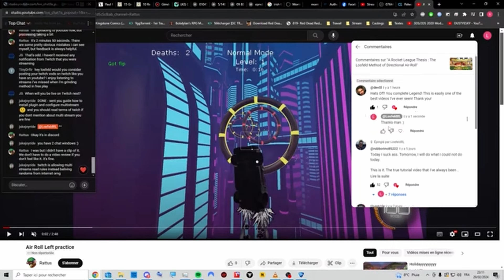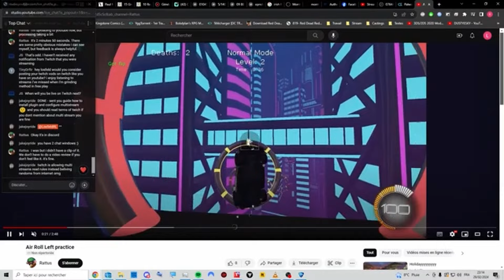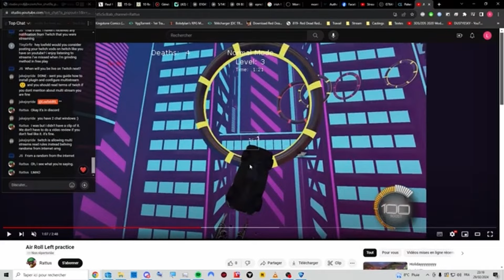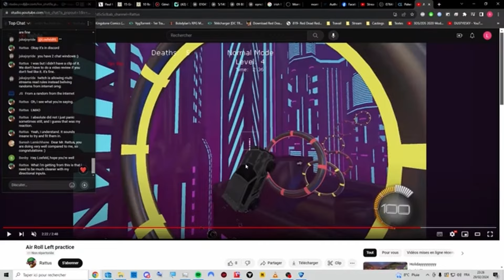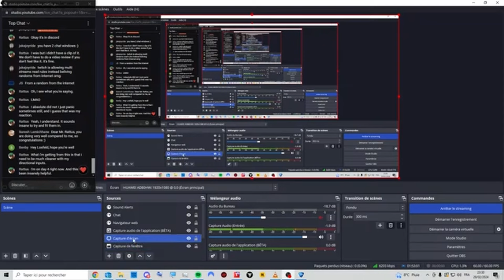Air Roll Analysis #2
Today we look at Rattus's gameplay.

This is his 4th day of practicing the method. The first day, he did the exercices for three hours straight, and for three days he has done them 30 min a day before playing.

Let's see how he does...